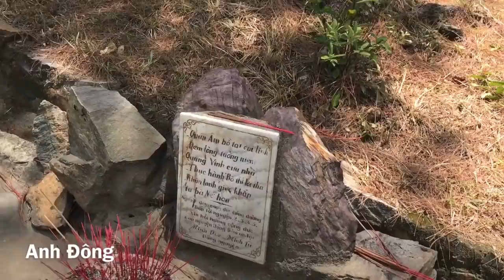Bonsai rừng kỷ niệm chuyến đi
✳️Kỷ thuật uốn cành cây bonsai | Bonsai tree bending technique
✳️Kỷ thuật Tạo dáng cây bonsai | Bonsai styling technique | dành cho người mới biết chơi .
✳️tự làm cây bonsai đẹp , người mới tập làm .
👉Câycanhbonsai, những cây cảnh bonsai đẹp,
👉cây cảnh bonsai, bonsai cây, cay dep, tác phẩm cây cảnh đẹp, của người mới chơi, cây cảnh,
👉cây cảnh bonsai, cây bonsai ,cây bonsai đẹp
👉kỷ thuật cắt tỉa cây cảnh , chăm sóc cây bonsai ,dành cho người mới biết chơi